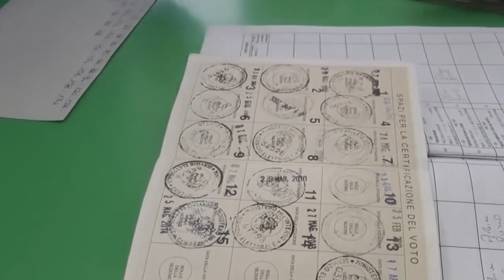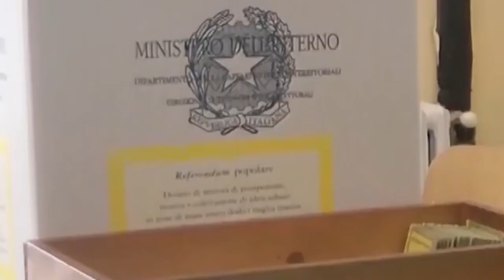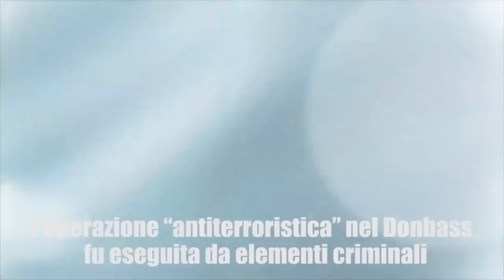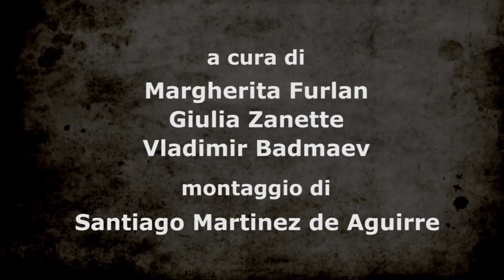0702 PTV news 18 aprile 2016 Renzi vince, perde l’Italia